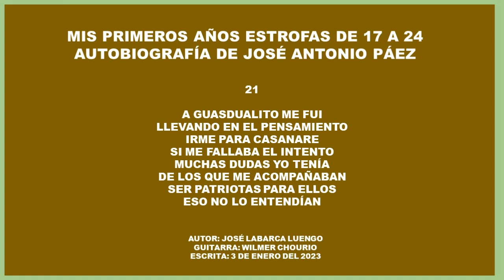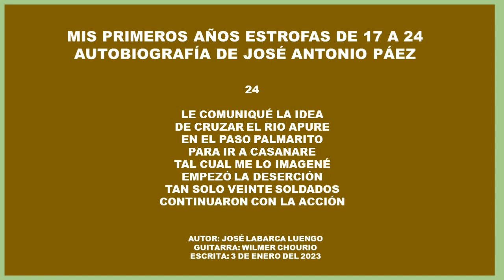3 MIS PRIMEROS AÑOS ESTROFAS 17 A 24 MP4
Páez derrota a Marcelino, comandante español en Matas Guerrereñas y luego sale para Barinas y en el camino recibe información de que los patriotas han sido vencidos en San Fernando y se han adueñado de Barinas y Nutrias, cambia de planes y se enrumba hacia Guasdualito con la idea de pasar a Casanare, pero el 95% de la tropa deserta y solo veinte hombres quedan con él.